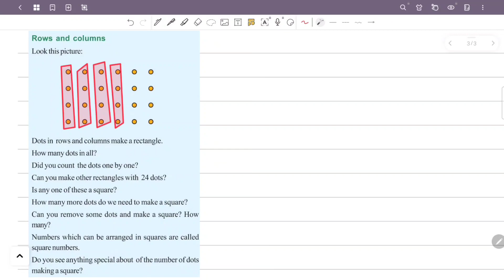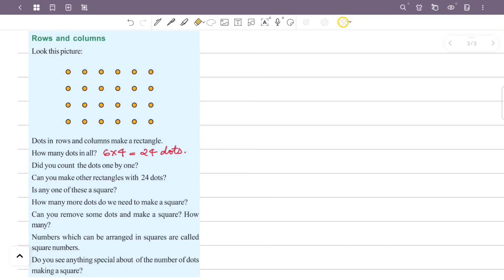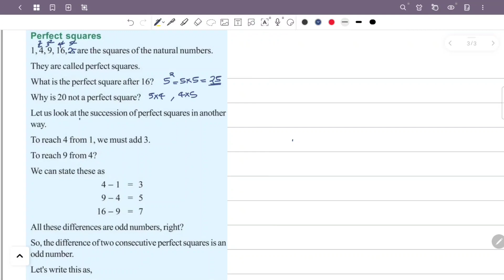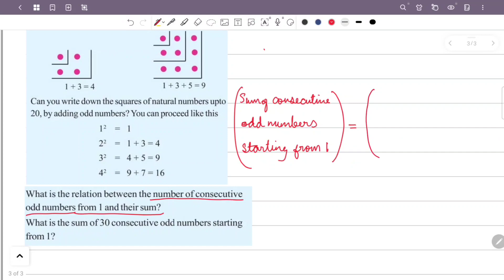class 7 maths chapter 6 square and square root page 80 81 82 keralasyllabus part 1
This video is about class 7 maths chapter 6 square snd square root page 80 81 82 kerala syllabus part 1
1) class 7 maths chapter 6 page 80 81 82
2) STD 7 maths chapter 6 page 80 81 82
3) maths class 7 chapter 6 page no 80 81 82
4) 7th standard maths chapter 6 page 80 81 82
5) square and square root class 7 chapter 6 page 80 81 82
6) class 7 maths chapter 6 kerala syllabus page 80 81 82
7) square and square root chapter 6 question answer page 80 81 82
8) class 7 maths page number 80 81 82
9) square and square root class 7 part 1
10) maths 7th class page 80 81 82
11) 7th class maths chapter 6 page 80 81 82
12) class 7 square and square root page 80 81 82